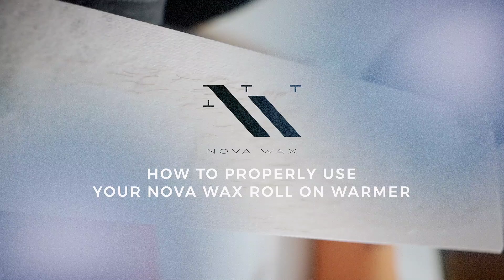How to Use the Nova Wax Roll-On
Discover the ultimate hair removal solution with Nova Wax's revolutionary roll-on system! Whether you're a DIY enthusiast or a seasoned pro, our premium wax delivers quick, efficient results every time.

This step-by-step guide shows you how to use our Roll-On system. Say goodbye to sub-par waxing sessions and hello to Nova Wax – the fastest, most effective way to silky-smooth skin.